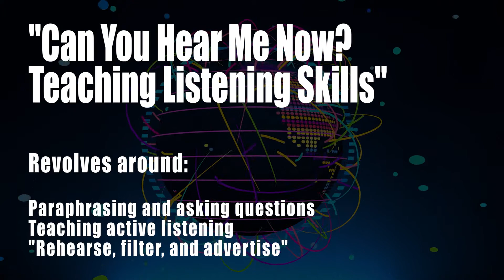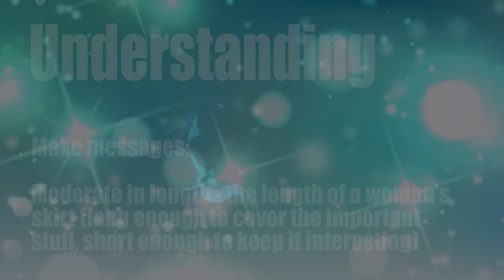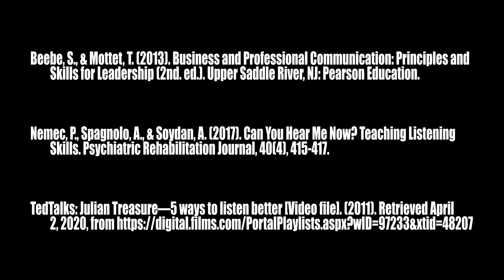Importance of Listening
Week 4 Discussion Board
MBPC 500
Bellevue University